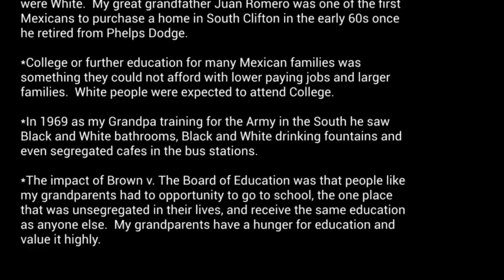MHS_Brown_v_Board